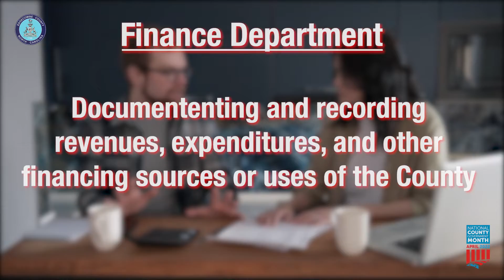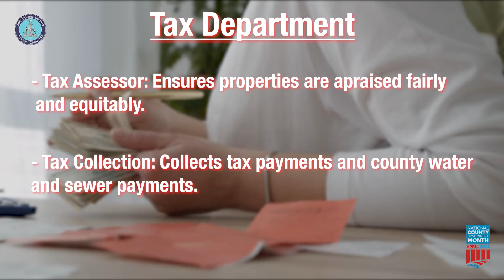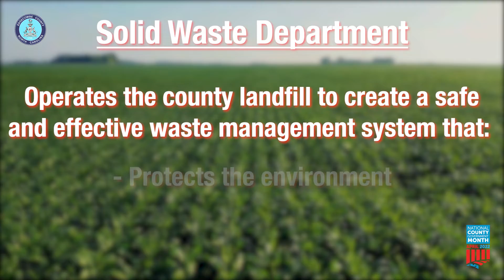What Does Your County Do For You?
In celebration of National County Government Month, we're sharing this video to help you learn more about the services we provide. Edgecombe is one of 3,243 counties in the US, and we all provide critical services that you rely on every day.